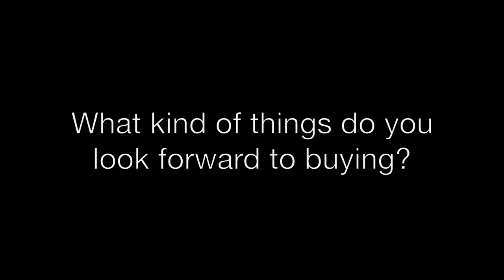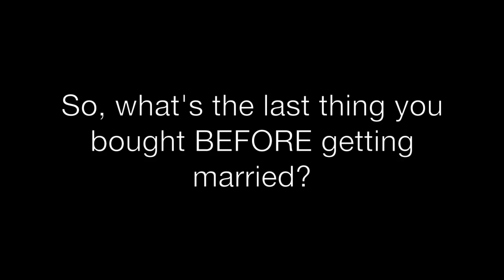Unboxing (May 2014): Married life, etc. etc. etc.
Since we got married in February, the million-dollar-question we keep getting is, "HOW'S MARRIED LIFE?" *sigh*

Hope we answered your question in this video, together with this long-due unboxing video. I love my new toy BTW!!! *clap-clap*